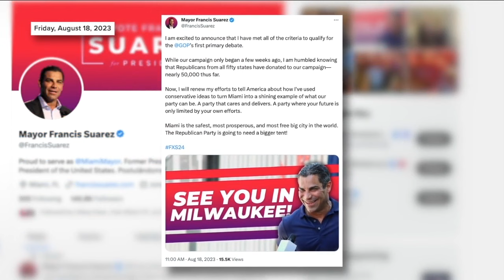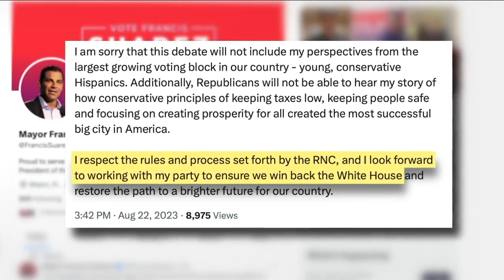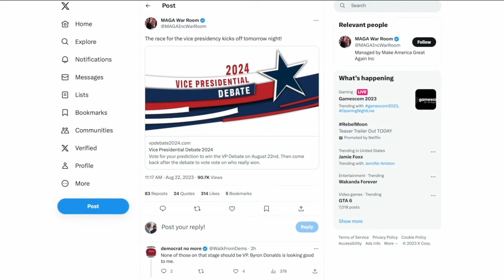Miami Mayor Francis Suarez acknowledges he didn't qualify for Wednesday's GOP debate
One of the three Florida Republicans seeking the White House is now acknowledging he won't be on Wednesday's GOP debate stage.  Miami Mayor Francis Suarez has walked back his claim that he had qualified for the first primary showdown in Milwaukee. He posted a statement online earlier Tuesday afternoon.